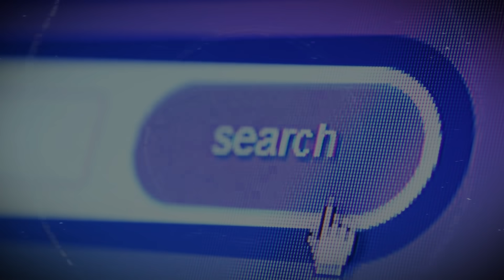PROGNOS - Ferramenta de Previsão de Demanda Colaborativa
Você sabe quanto tempo e dinheiro você se sem uma previsão de demanda inteligente?

Prever a demanda corretamente é o melhor jeito de evitar desperdícios, gastos desnecessários e se manter em dia com seu estoque e insumos.

Por isso, convidamos você a descobrir o PROGNOS. Inteligente. flexível e intuitivo, o PROGNOS é a solução perfeita para prever a demanda colaborativa da sua empresa com mais inteligência e agilidade.

Consulte agora a equipe UNISOMA e abra as portas para o futuro do seu negócio